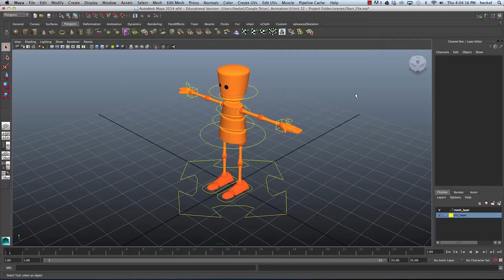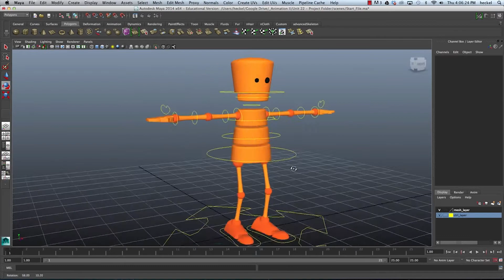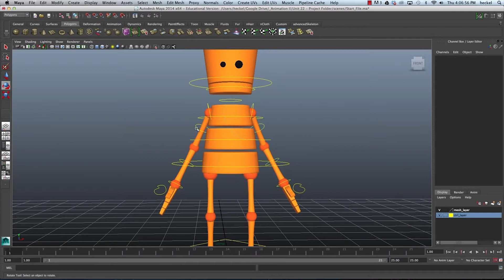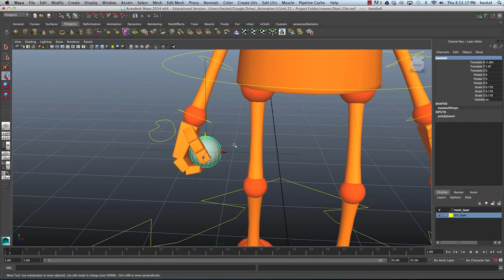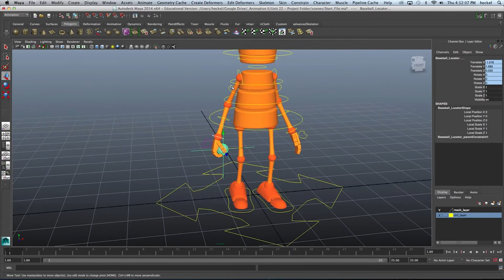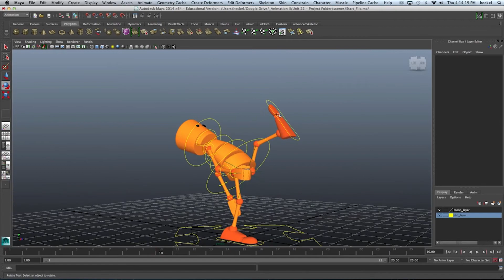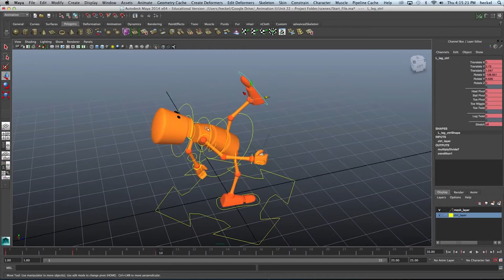The Future of Television Animation & 3D Effects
The Future of Television Animation & 3D Effects. Patrick Osborne discusses the future of 3D animation process in Television, films & Games!